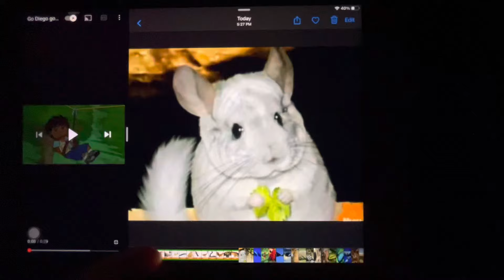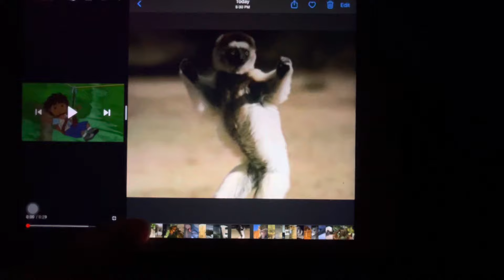Go Diego Go Pictures of Animals